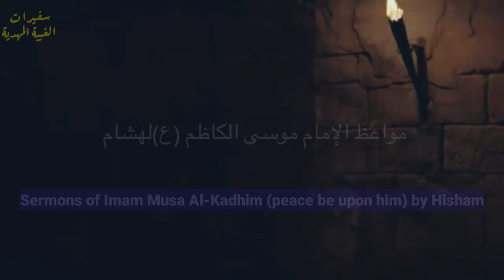Sermons of Imam Musa Al-Kadhim (peace be upon him) by Hisham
Information about Imam Al-Kadhim (pbuh) his definition: Name: Musa (PBUH) Surname: Al-Kadhim Nickname: Abu Al-Hassan Father's Name: Imam Jaafar Bin Muhammad Al-Sadiq (PBUH) Mother's Name: Hamidah Birth: 7 - Safar - 127 AH Shahada: 25 - Rajab